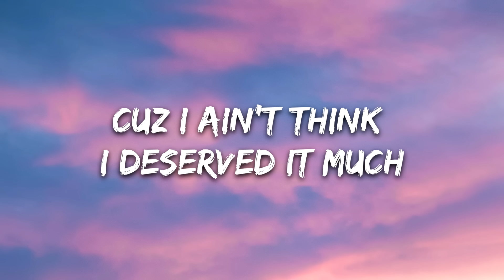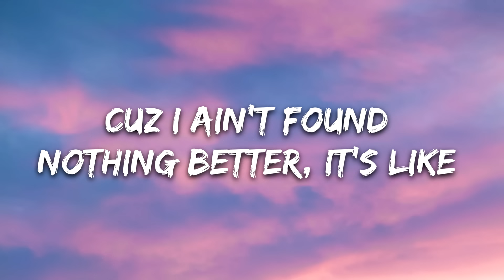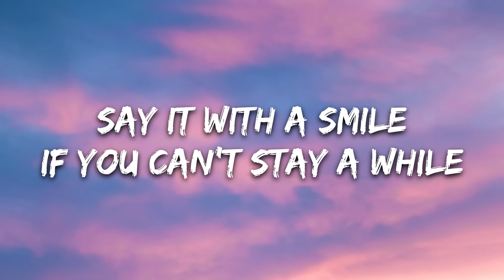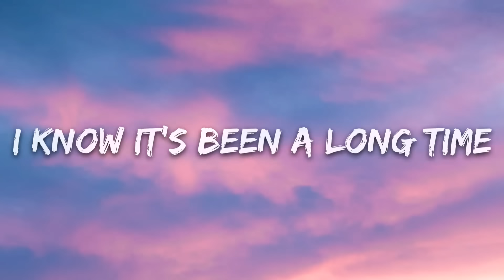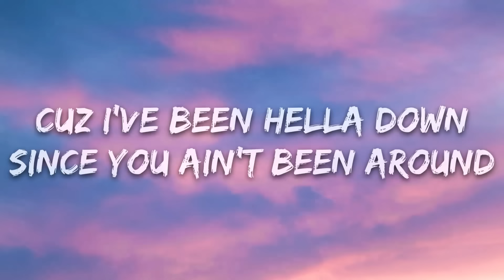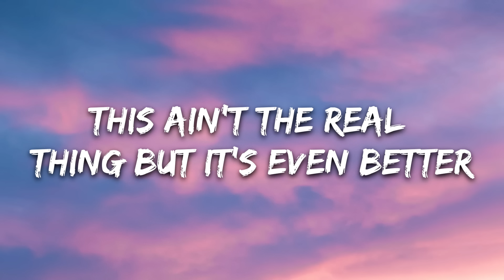Thoreau x Ro$ko x Snoozegod - Better Than The Real Thing (Lyrics)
🎤 Lyrics: Thoreau x Ro$ko x Snoozegod - Better Than The Real Thing

You are even better than the real thing
yeah yeah
yeah yeah

I just caught up with a good dream real things
never really seem to add up no
And I’ve been outta touch with this thing called love
cuz I ain’t think I deserved it much
but I’ve been moving left hit a right there
You were standing right there
Light stare
My favorite nightmare
If this is a dream then Ima stay here forever
and you can keep the real thing cuz I ain’t found nothing better
its like

yeah yeah
yeah yeah

say it with a smile
If you can’t stay a while
I won’t put you on trial no way
I know its been a long time
And if you gotta go fine
But I can’t honestly lie this one away
Cuz I’ve been hella down
Since you ain’t been around
and I trust you want the best
But it’s easy to forget that
This ain’t the real thing but its even better
it’s all in my head where it will be forever

yeah yeah
yeah yeah